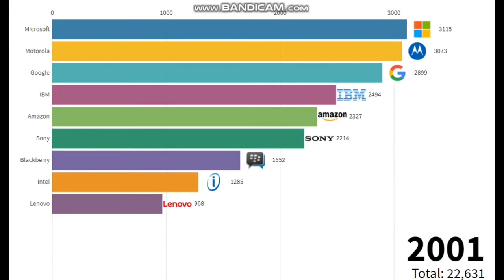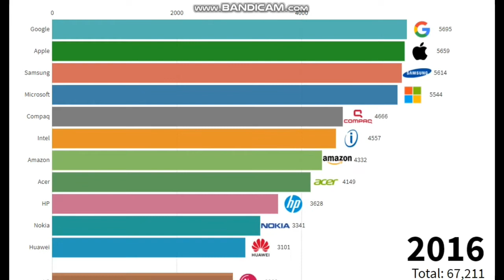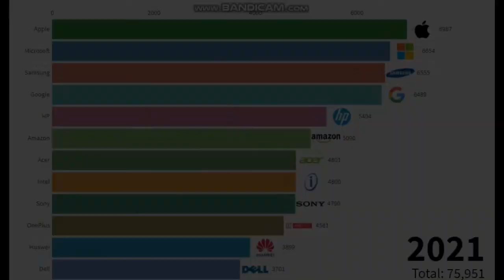Most popular Tech Companies 1990 - 2021 (ROAD TO 500 SUBSCRIBERS)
Most popular Tech Companies 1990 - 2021